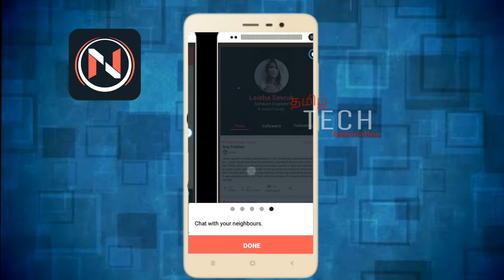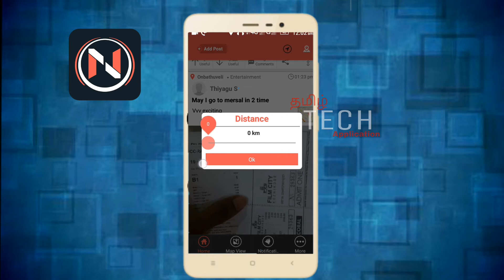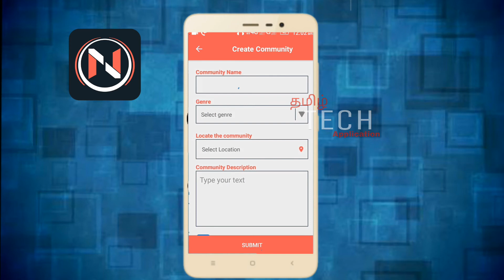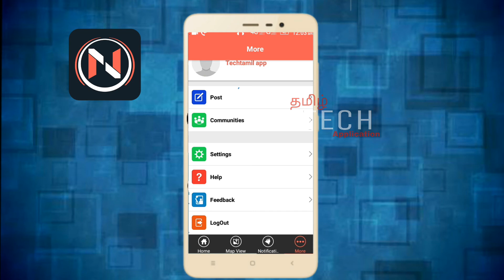Neibr connect app review on tamil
Neiber connect app review on Tamil

This video about new social media app
This app connect your neighbour
I think this app valuable to app review
I sorry for cuttable scene's this video are so lengthy  so I cut some scenes

You have any doubt about this app text on comment box